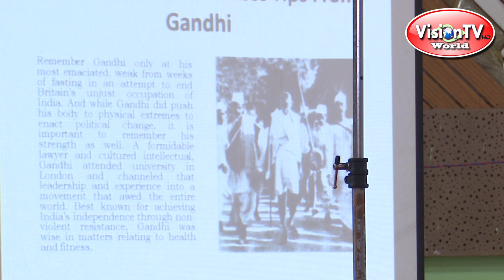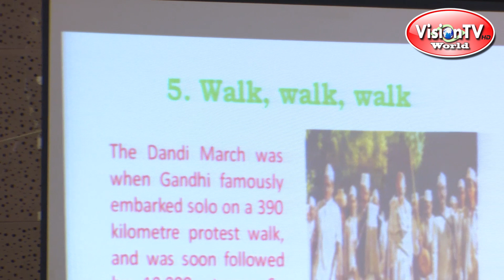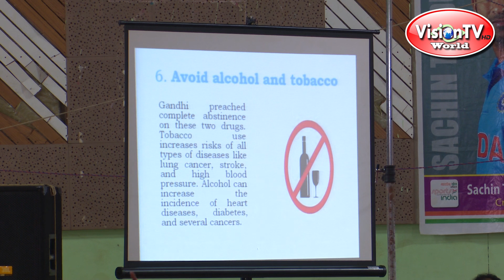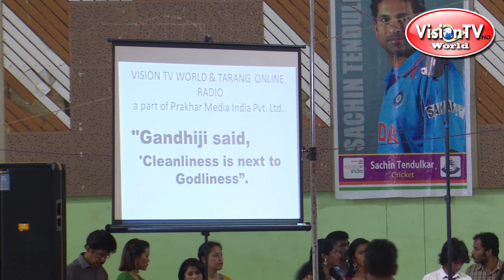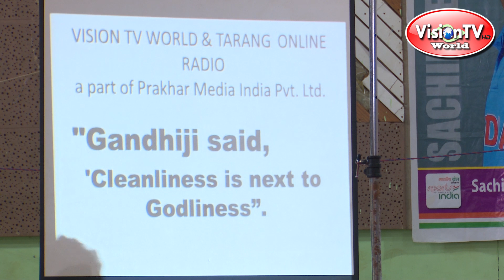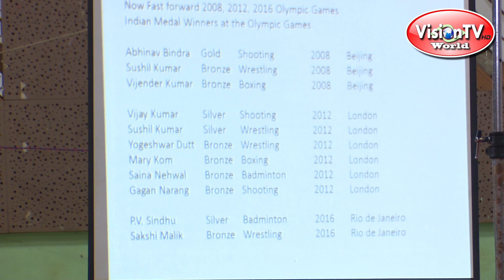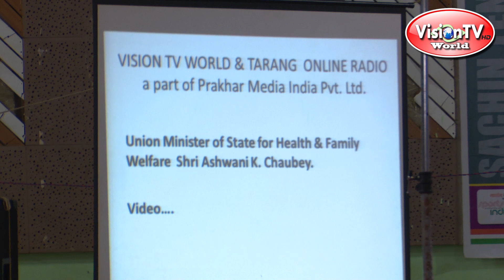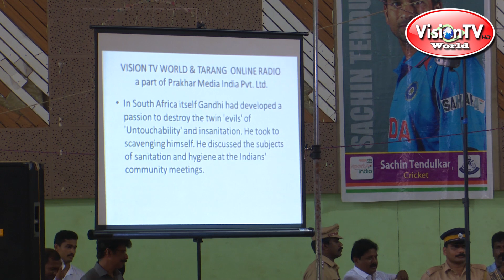SAI, Thiruvananthapuram, Kerala. Gandhi Jayanti 2018 lecture by eminent personalities.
SAI, Thiruvananthapuram, Kerala. Gandhi Jayanti 2018 lecture by eminent personalities.Vision TV World.